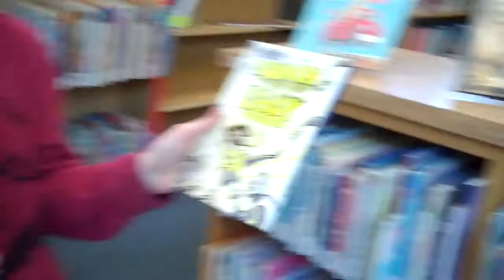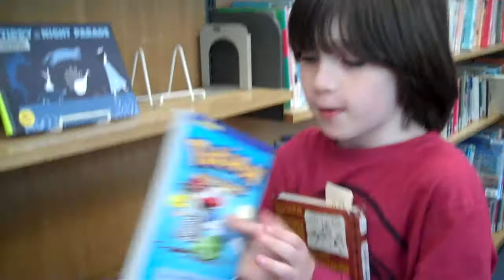Our Favorite Pizza!!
Got to eat our favorite pizza again tonight!!
Ristorante Pizza !